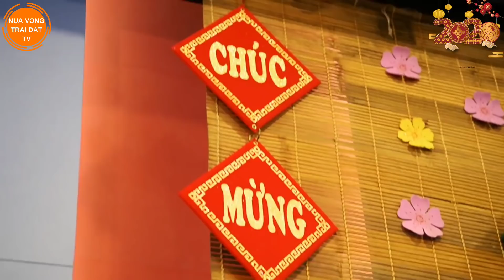Đại sứ Mỹ hát tiếng Việt mừng Xuân Canh Tý tại Hà Nội